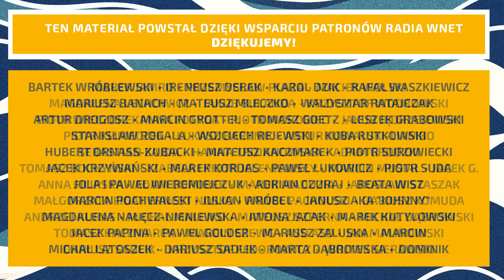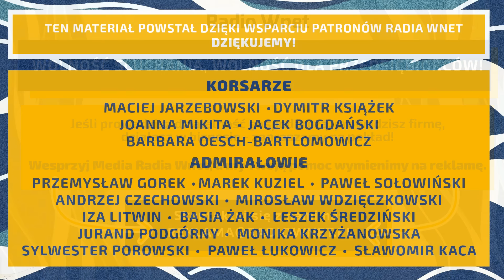Krach w Japonii i na rynkach azjatyckich. Czy świat czeka na wielki krach porównywalny do 2008 r.?